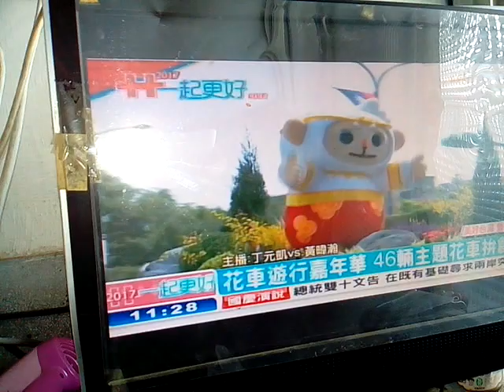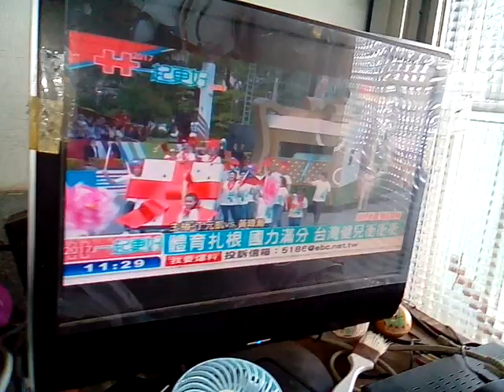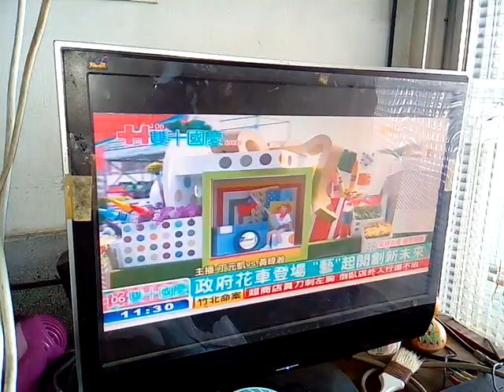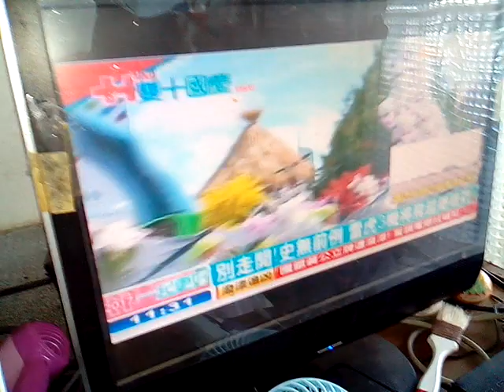VID_20171010含中華民國政府外交部花車_台南花車含棒球隊與黑面琵鷺113206國慶日閱兵大典與遊行花車第三批含大宮廟花車含新營太子宮花車含電音三太子、一貫道總會花車主題是讀經評鑑會含狀元橋